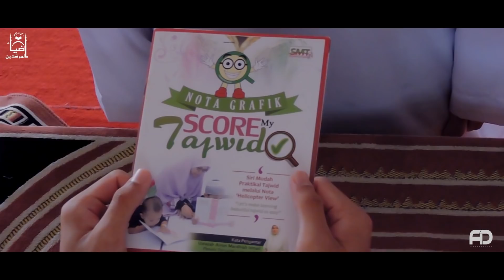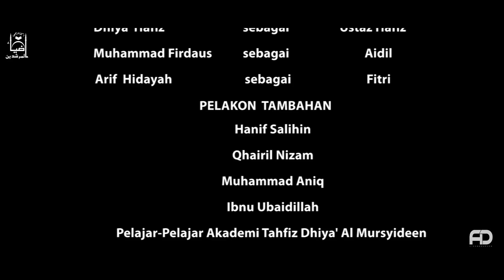Short Film Raya 2018 - Ramadhan Aidil Fitri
Selamat menyambut bulan Ramadhan Al Mubarak dan Selamat Hari Raya Aidilfitri maaf zahir dan batin dari kami warga Akademi Tahfiz Dhiya'Al-Mursyideen